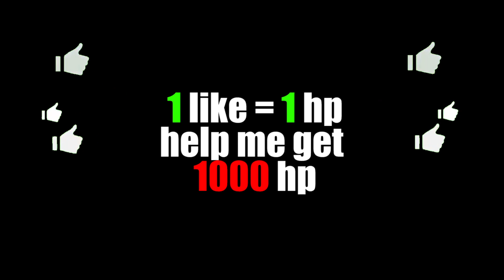Cartoon Cat mode 😾Siren Head The Game 😺 SpeedRun + Ending + Teleport Glitch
This game is made for those who love "Siren Head" and is completely independent. There is no violation of rights in any way and all rights are stored by "BekoCan Games".
Happy browsing!